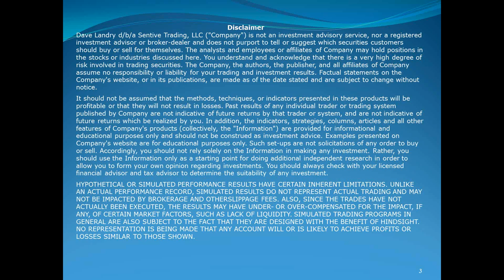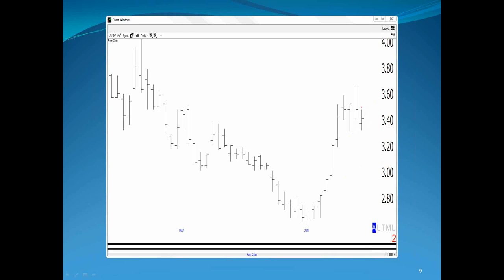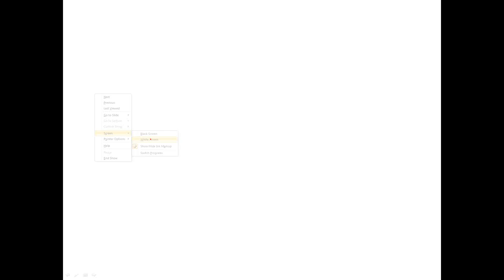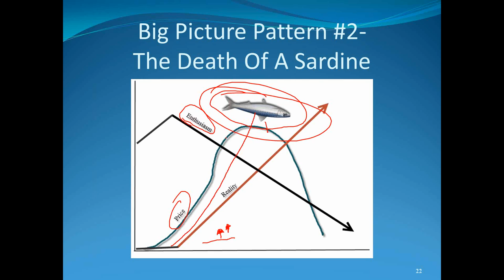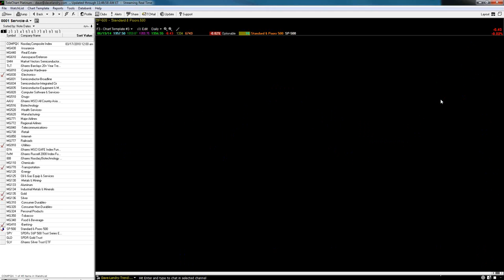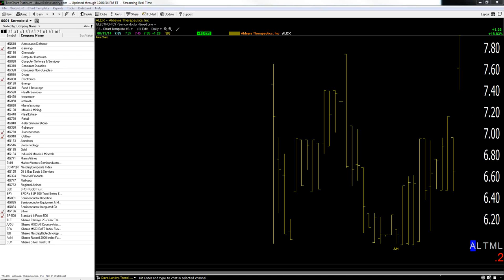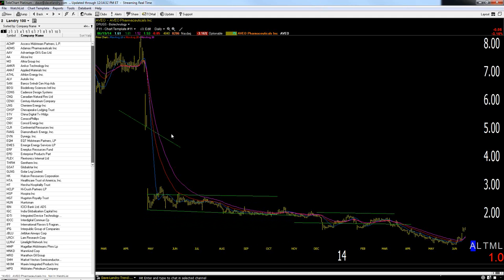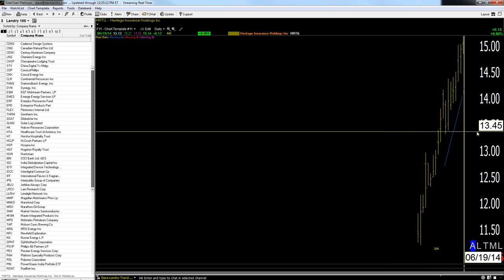Dave Landry's The Week In Charts (Classic) 06/19/14 Trading Psychology, IPOs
Dave lectures on trading, answers your trading questions, and analyzes your stock picks. In this episode he talked about the bull market in IPOs, applying discretion, and "Doing the right thing"-a lesson in trading psychology.